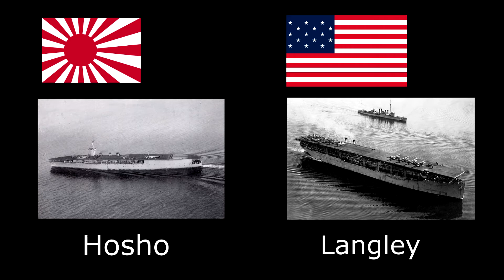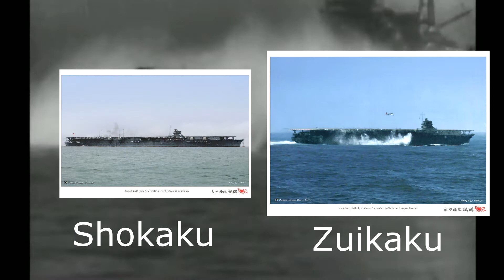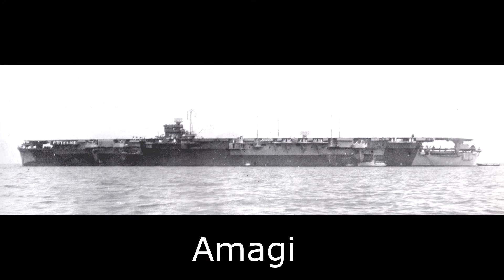Porte-avions japonais: la marine impériale et la seconde guerre mondiale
Whaattts UP les Bergers !
Aujourd'hui une publication d'histoire sur la marine japonaise ! Après avoir vu celle de l'US Navy pendant la seconde guerre mondiale, attardons nous sur sa rivale japonaise. Nous allons y décrire les fondements doctrinaux en 1941 ainsi que sa stratégie et son recrutement qui seront à l'origine de ses premières victoires mais aussi ce qui entrainera irrémédiablement sa chute devant la puissance américaine.
Sur ceux bon visionnage et à la semaine prochaine :)

Rejoignez-nous !
A très vite sur notre page 🍺